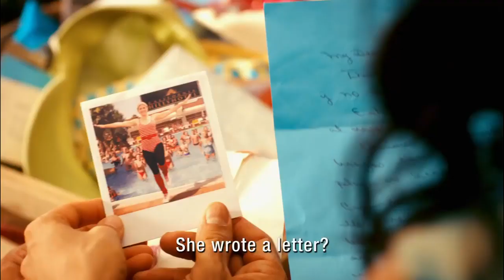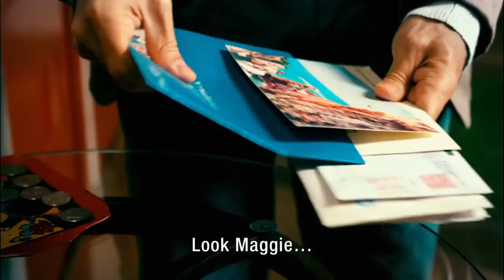Instructions_Not_Included_Official_Trailer_2013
No Synopsis Available.